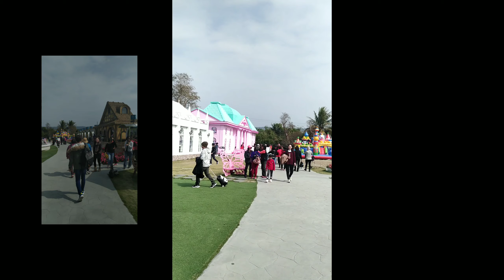Color Glass Fairyland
Isa sa Lugar na pedeng pasyalan ng mga turista sa Taiwan ..